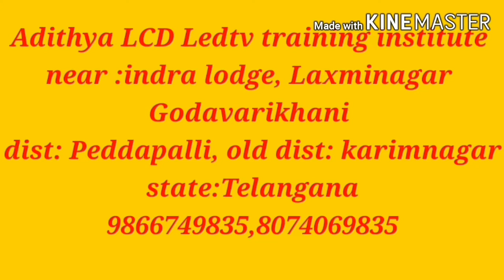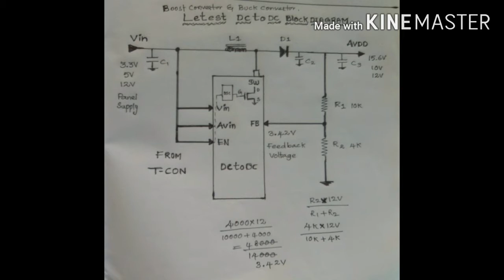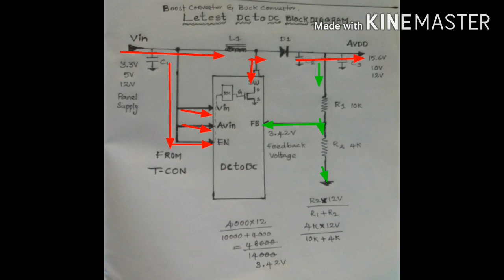Panel DC to DC -ic feedback diagram in sadanandam 9866749835,8074069835